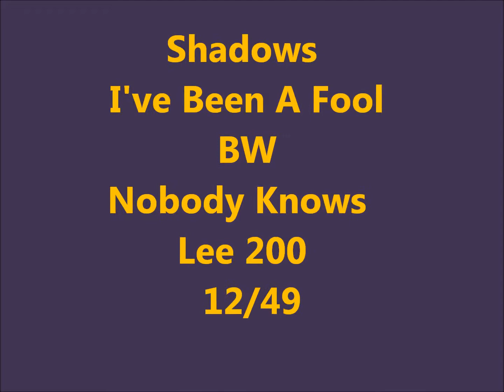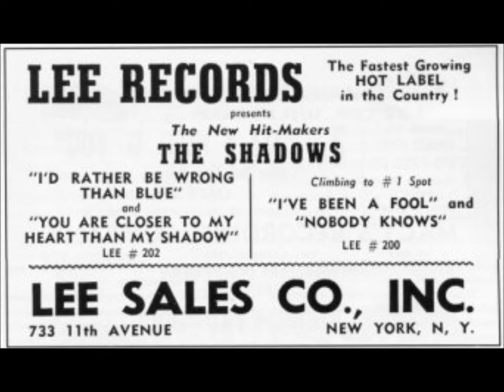Shadows - I've Been A Fool / Nobody Knows - Lee 200 - 12/49